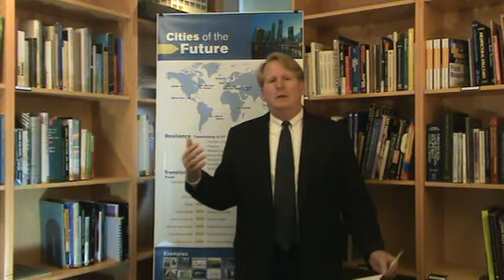Steve Moddemeyer Discusses the Cities of the Future Program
Steve Moddemeyer from CollinsWoerman (Seattle WA) discusses four concepts from his work with the Cities of the Future program in the Hague, Netherlands.